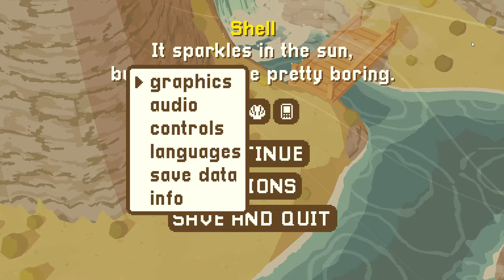Let's play A Short Hike | Part 1